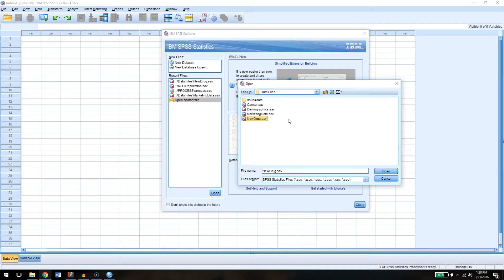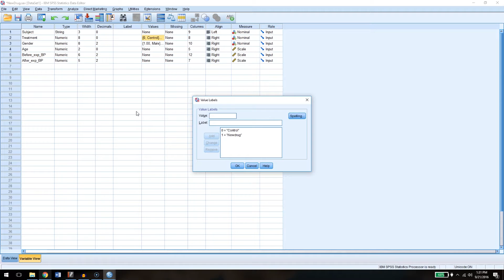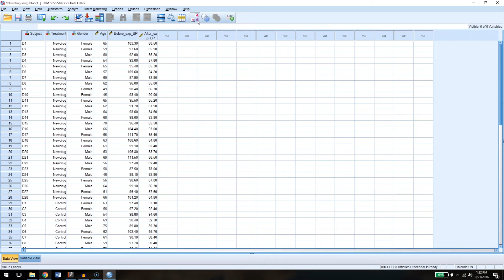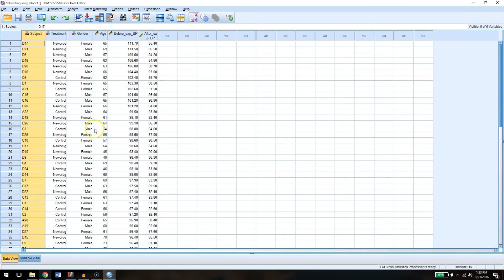01 Intro to SPSS